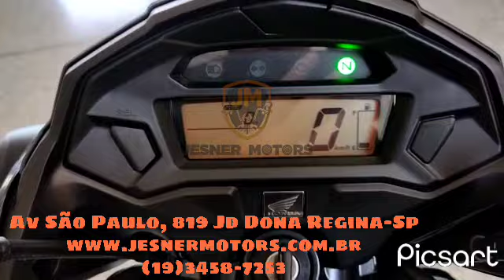Honda Cg 160 start 2022 0 km ....a Pronta Entrega aqui na Jesner Motors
Av São Paulo, 819 jardim Dona Regina - santa Barbara do oeste

obs: Não temos outras lojas , somente 1 em Santa Barbara do oeste - São Paulo ... cuidado com Golpes 📍

Verifique nosso site e veja se o carro e moto ainda está disponível

telefones
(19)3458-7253